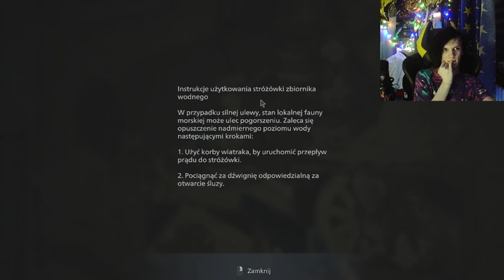MOREAU.. | RESIDENT EVILL 8/VILLAGE #11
►Seria z Resident Evill 7/Biohazard:  W opisie pierwszego filmu z Resident Village!